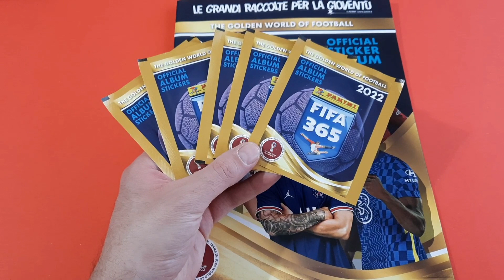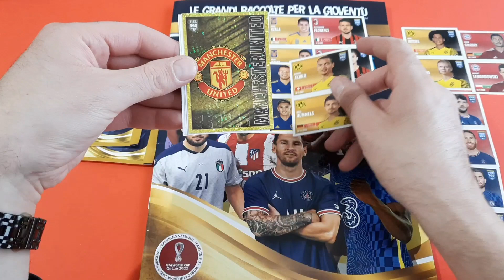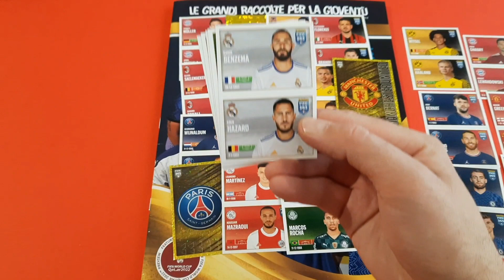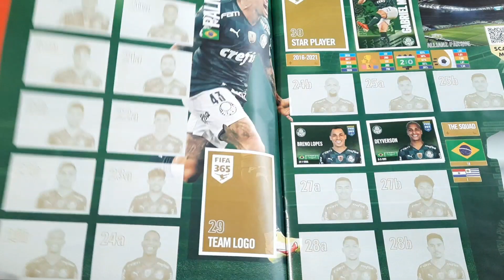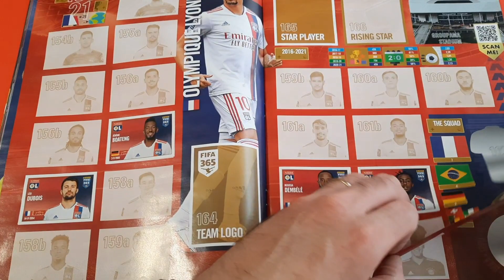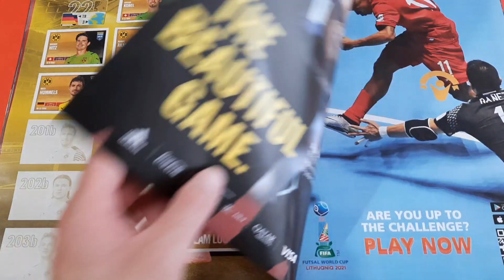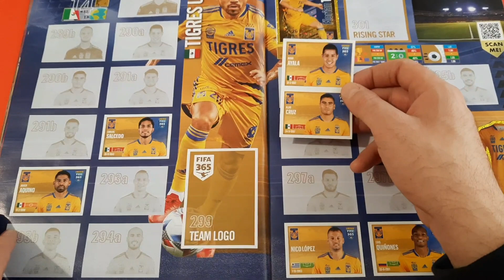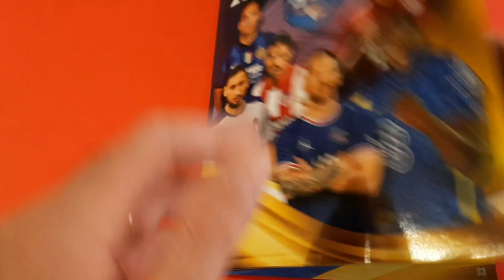Fifa 365 2022 Panini Ibrahimovic, Lewandowski e tanti altri Top Player